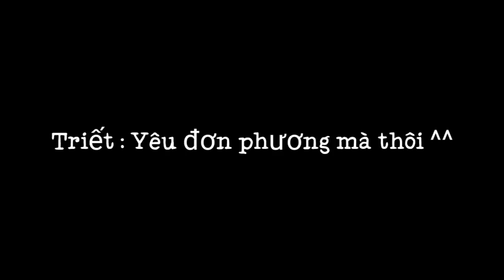phim : 『 Xuyên Không Thành Đại Tiểu Thư 』[• Ep 10 •] × Gacha Club Việt Nam.